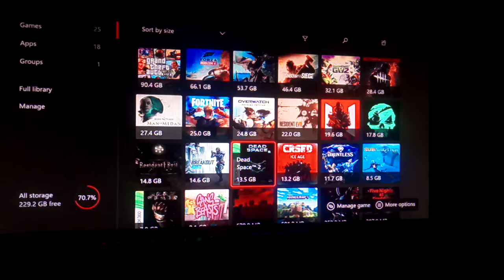Dead Space 2 Part3 Tie hnusné deti